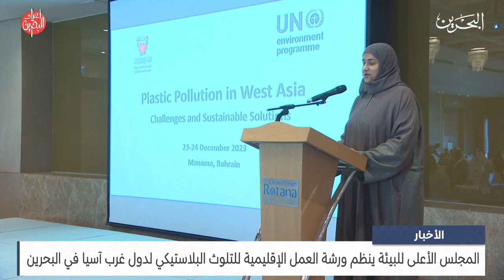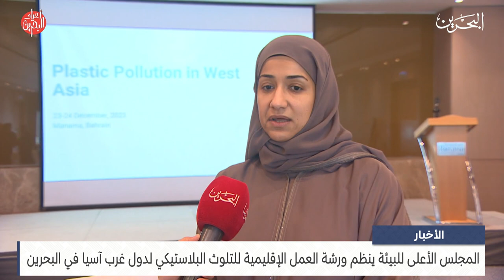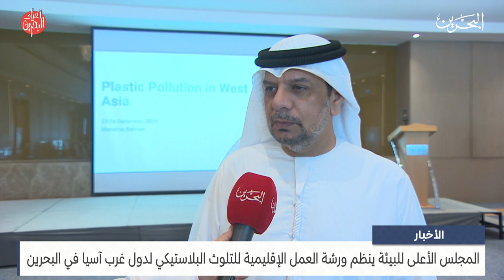الأخبار : المجلس الأعلى للبيئة ينظم ورشة العمل الإقليمية للتلوث البلاستيكي لدول غرب آسيا في البحرين